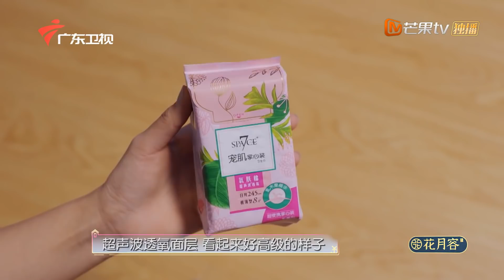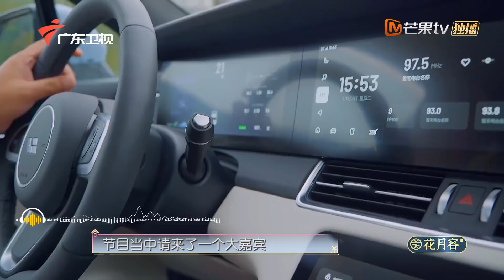《理想家》第7期：伊能静街头路演嗨唱 朱星杰袁咏琳组限定团 My Ideal Home EP7丨MGTV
《理想家》邀请伊能静、刘芸、袁咏琳、黄雅莉四位女嘉宾组成闺蜜团，共同找寻心中的理想空间，全程参与从设计、改造、软装整个环节，共同打造一个只属于她们共同居住，共享生活的“理想家”，进一步传递生活的美好，切换生活方式，换个角度去发现生活的瑰丽浪漫。
下载芒果TV国际APP，精彩内容抢先看！